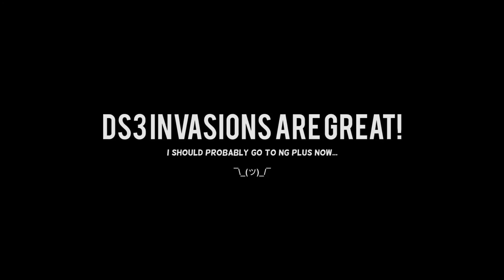Dark Souls 3 - Funvasions!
Match making is SOOOOO much better in this one!...
＼\ ٩( ᐛ )و /／ Comments!

( •̀ω•́ )σ - "If you like the music, go listen to them and support!"
Audio used:

"All the credits for music/audio goes to the original creators."
- ✧٩(ˊωˋ*)و✧